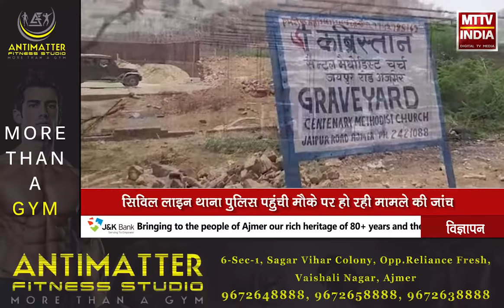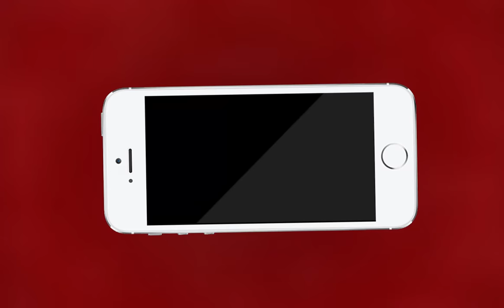AJMER NEWS | कब्रिस्तान और पेट्रोल पंम्प की भूमि को लेकर विवाद | MTTV INDIA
कब्रिस्तान और पेट्रोल पंम्प की भूमि को लेकर विवाद
दोनों पक्षों ने जमीन को बताया अपनी बिगड़ा मामला
विवाद के बाद एडीए की टीम ने किया मौके का सीमाज्ञान
सिविल लाइन थाना पुलिस पहुंची मौके पर हो रही मामले की जांच